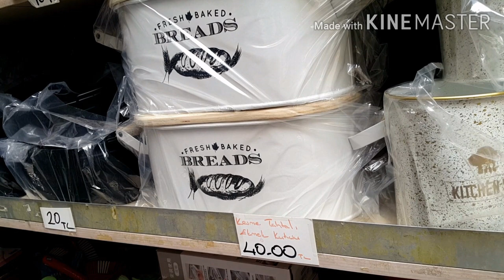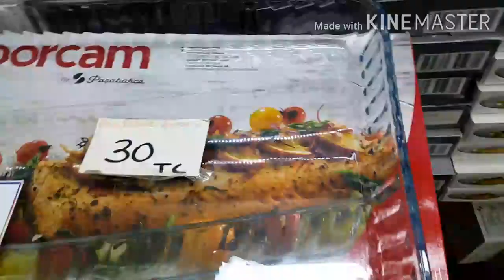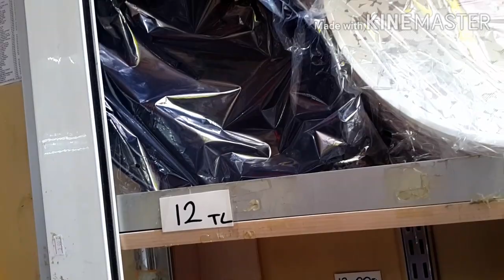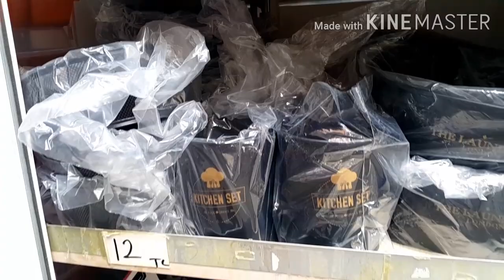EMİNÖNÜ PAŞABAHÇE TOPTANCISI